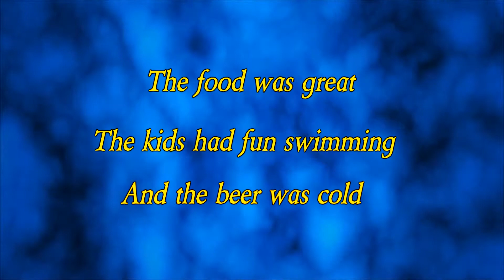July 4th 2018